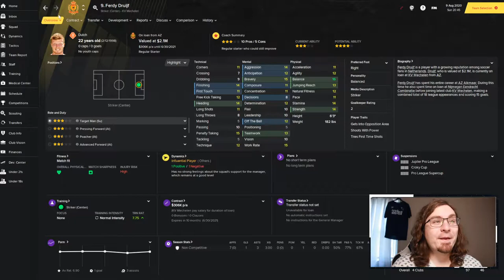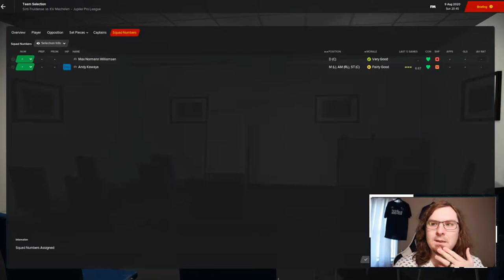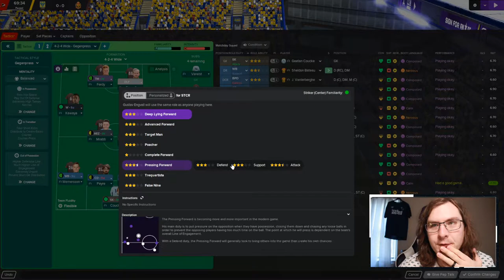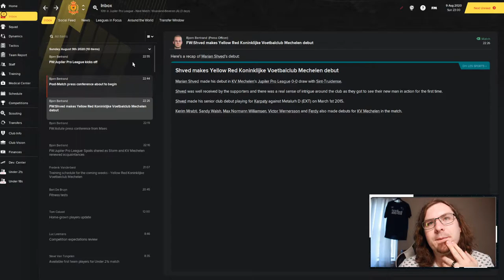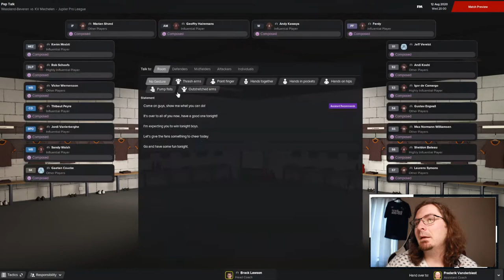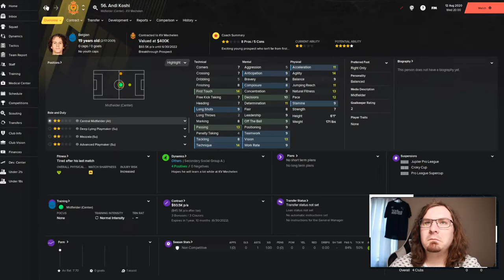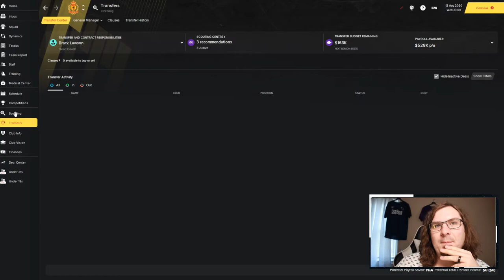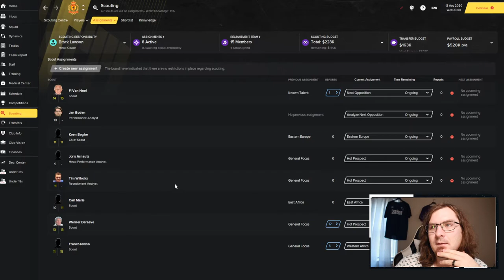Rise of a Giant FM21 | KV Mechelen | Part 1 | FIRST MATCHES | Football Manager 2021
Welcome to the latest episode in my brand new FM21 series with Daegu FC in South Korea. For this Football Manager 2021 series I'm playing in South Korea. We are imposing some squad registration rules, where the only players we purchase are South Korean and we can only have free transfers for foreign players.